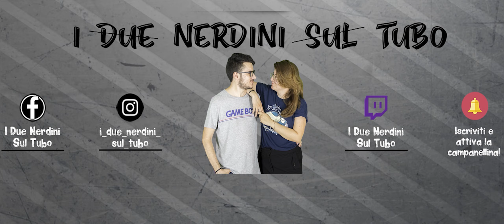DOOM ETERNAL - SEMBRAVA LA FINE MA...